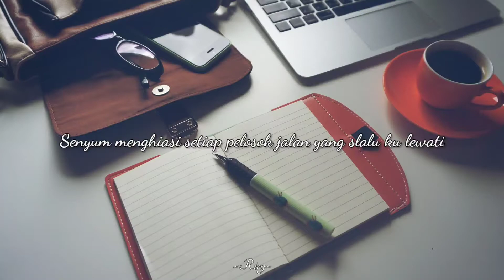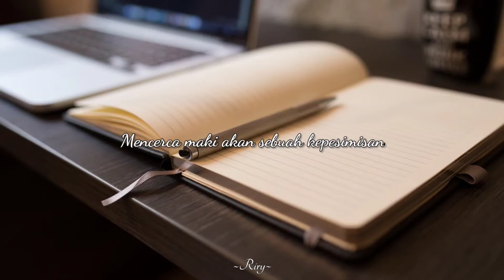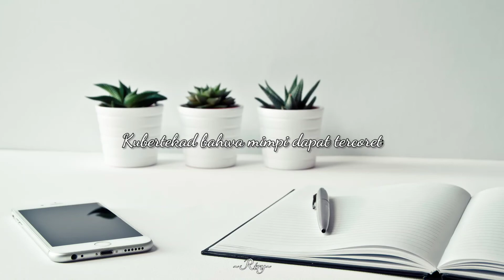Coretan Mimpi (Musikalisasi Puisi) || Elia Asri - Suara Riry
Gundah dalam asa mungkin akan terkalahkan dengan tekad yang kuat, semua itu demi masa depan ✨

🙏Terimakasih apresiasi dari kalian teman, yang sudah meluangkan  waktu bahkan setia mendengarkan, tinggalkan jejak ya jika kalian bahagia🌼

Jangan lupa..
Like video ini kalau kalian suka ya teman
Share video ini agar mereka juga tahu
Nyalakan loncengenya untuk info update video selanjutnya..

Karya : ELIA ASRI
Suara: RIRY